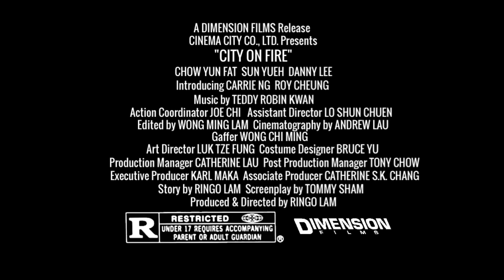City on Fire - U.S. Trailer (HD) (1987)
An undercover cop sent to infiltrate a notorious crime ring, Ko Chow (Chow Yun-Fat) must replace a fellow officer who was killed in a violent confrontation. But, as he earns the trust of the syndicate, he develops a tight friendship with one of the thieves. Then, when a planned heist turns into a bloody shoot-out with police, suspicions arise about who could be the informant!